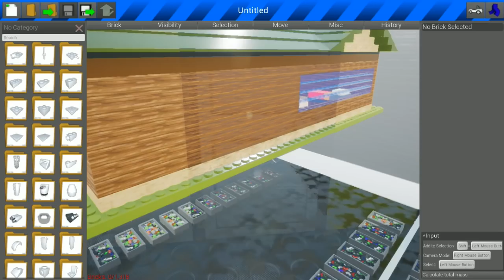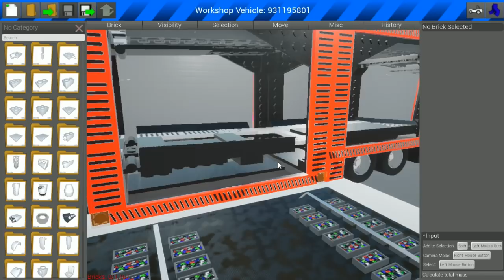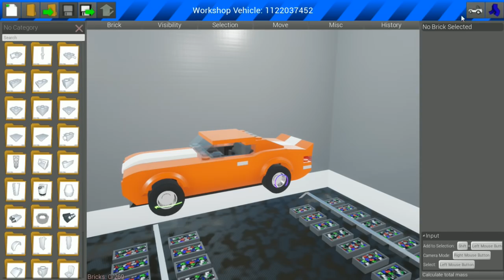BRICK RIGS CARRETA CEGONHEIRA E CASA DO MY SUMMER CAR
Salve galera se liga nessa carreta cegonheira e tambem a casa do my summer car.Voce pode mexer nas rampas da carreta e subir com os carros nela,e pode movimentar a cabine tambem.
Confere o video e deixa aquele like pra fortalecer o canal

REQUISITOS DE SISTEMA PARA O BRICK RIGS

MÍNIMOS:
SO: Windows 7 SP1 - Windows 10 (x64)
Processador: 2.4 GHz Dual-Core 64-bit CPU
Memória: 4 GB de RAM
Placa de vídeo: DX10 Compatible GPU with 1 GB VRAM
DirectX: Versão 10
Armazenamento: 2 GB de espaço disponível

Força Foco e Fé
Deus é Fiél